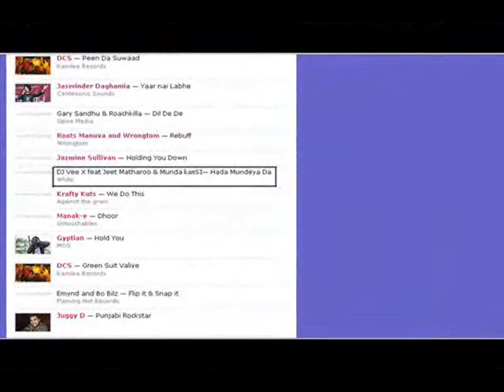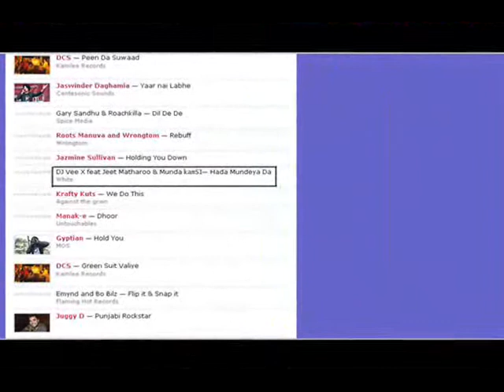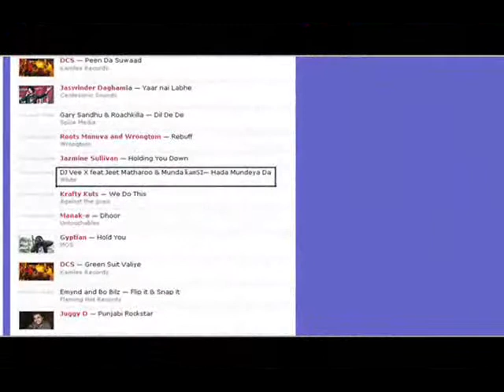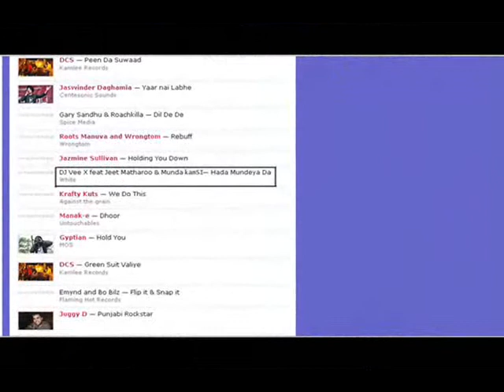Munda kamSI & Jeet Matharoo on BBC ASIAN NETWORK ["Haada Mundeya Da" Played on BBC]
"Haada Mundeya Da" track Played on BBC ASIAN NETWORK's Programme "Bhangra Mixtape with Sonny Ji"
On 22/01/2011